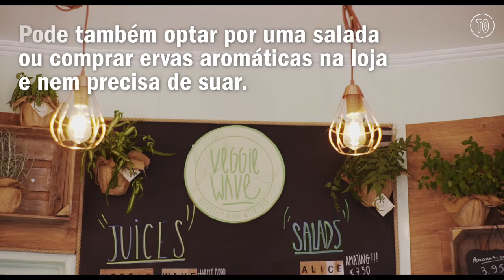Veggie Wave em Lisboa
Aqui, para beber sumos naturais vai ter de dar ao pedal. Saiba mais sobre o Veggie Wave, aqui: goo.gl/cJdDRa